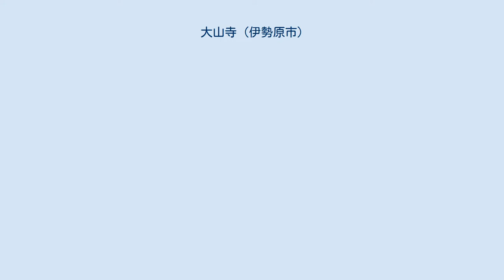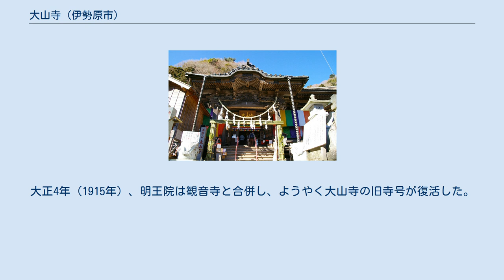大山寺 (伊勢原市)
本堂脇の銅造宝筐印塔 大山寺（おおやまでら）は、神奈川県伊勢原市にある真言宗大覚寺派の寺院である。
大山不動の通称で知られる。
山号は雨降山（あぶりさん）。
本尊は不動明王。
開基（創立者）は良弁と伝える。
 高幡山金剛寺、成田山新勝寺と共にしばしば「関東の三大不動」に数えられ、江戸期には江戸近郊の観光地として賑わい、落語にも「百人坊主」として題材に取り上げられるほど、広く一般に浸透した。
 大山は、丹沢山地の東端、伊勢原市域の西北端に位置する標高1,252メートルの山であり、古くから山岳信仰の対象であった。
大山信仰が始まった時期は不明だが、大山の山頂付近での発掘調査により、縄文時代後期の土器片、古墳時代の須恵器・土師器などが発掘されている（縄文土器については後に持ち込まれたものとする説もある）。
このため、信仰開始の時期はかなり古い時代にまでさかのぼることができると推定される。
 「大山」の名称は、山頂に大山祇神を祀ったためとされるが、大山祇神はかつては「石尊大権現」と呼ばれていた。
10世紀前期の『延喜式』神名帳には、相模国十三座の一つとして、大山の「石尊大権現」を祀る「阿夫利神社」の記載があり、神名帳の原本である神祇官の台帳が天平年間の完成とされることから、8世紀前半に阿夫利神社が創建されたとすることもできる。
 神仏習合の時代の後、修験道が隆盛を迎え、不動明王像を本尊とする大山寺が建立され、大山そのものへの信仰「石尊大権現（十一面観音菩薩）」と不動明王への信仰とが一体化していったとされる。
『続群書類従』所載の『大山寺縁起』によれば、大山寺は天平勝宝7年（755年）、東大寺初代別当（住職）の良弁が聖武天皇の勅願寺として開創したという。
天平宝字5年（762年）には行基の命により、光増が不動明王像を製作して本堂に奉納したとされる。
寺伝では空海（弘法大師）を3世住持と伝承する。
元慶2年（878年）に地震に伴う火災で焼失したが、同8年（884年）安然が再興し、天台宗系の修験の場として栄えていった。
 平安時代の末に、大山は糟屋氏が支配する糟屋荘に編入されたが、久寿元年（1154年）12月に糟屋荘は安楽寿院に寄進された。
その後、大山は藤原得子（ふじわらのなりこ、鳥羽法皇の皇后、美福門院）の領地となり、さらに、得子の子である暲子内親王（あきこないしんのう、八条院）の領地とされた。
 鎌倉時代には、糟屋氏が源頼朝の御家人となったため、大山寺は鎌倉幕府の庇護を受けることとなった。
『吾妻鏡』によれば、建久3年（1192年）8月9日、源頼朝は北条政子の安産祈願のため、当寺を含む相模国の寺社に神馬を奉納している。
その後一時衰退するが、文永年間（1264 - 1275年）、願行房憲静（けんじょう）により中興となった。
このとき、憲静は蒙古を降伏させる秘法を修得するため大山に登り、百日間の苦行を行い、師匠・意教房頼賢が提供した鉄造の不動明王像の前で祈り続けると、怒り狂った不動明王の姿がみえ、その後、不動明王像の目が見開かれたという。
憲静は、この時の不動明王の姿をもとに、二体の鉄造の不動明王像を造立し、その一体が大楽寺の不動明王像（「試みの不動」と呼ばれる。現・覚園寺蔵。神奈川県重要文化財）となり、もう一体が大山寺の不動明王像（国の重要文化財）となったとされる。
 室町時代においても、当初、大山寺は室町幕府の庇護を受けることとなったが、同時代の末になると、大山寺は、幕府の衰退に伴い、外部からの侵入や管内の修験道の勢力に悩まされるようになった。
文明18年（1486年）の冬に大山に登った道興准后は、『廻国雑記』に「その夜の大山は寒くて眠れなかった」と記しており、当時の大山寺の衰退がうかがわれるという。
なお、室町時代の後期のころに、『大山寺縁起絵巻』が成立した。
 戦国時代に、大山は小田原の北条氏の支配下に入り、北条氏が修験道の勢力を利用しようとしたことから、大山における修験道は天台宗・本山派玉瀧坊の傘下とされた。
天正18年（1590年）に豊臣秀吉が小田原を攻略した際には、大山の修験道の勢力は北条氏に与して、激しい戦いを繰り広げた。
 大山道 近世初頭、徳川家康は大山寺の改革を断行。
慶長13年（1608年）に57石、同15年（1610年）にさらに100石を寄進するなど保護を与える一方で、修験者や妻帯僧を下山させ、清僧...